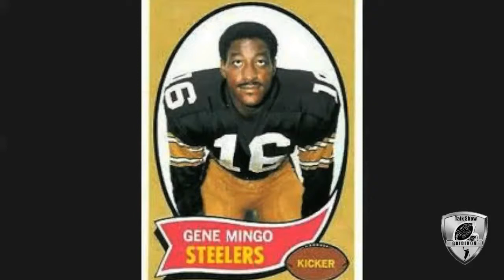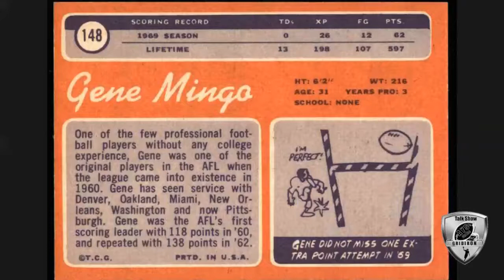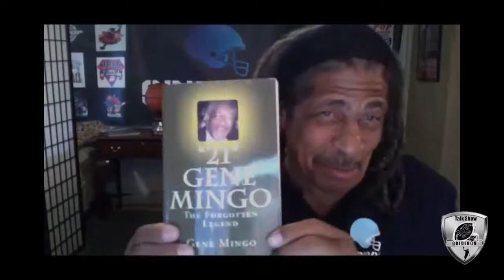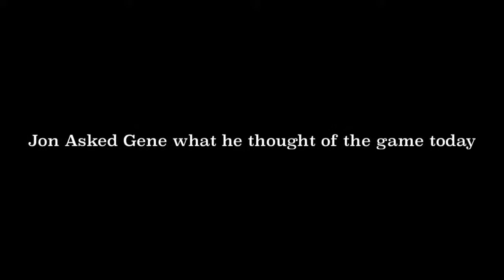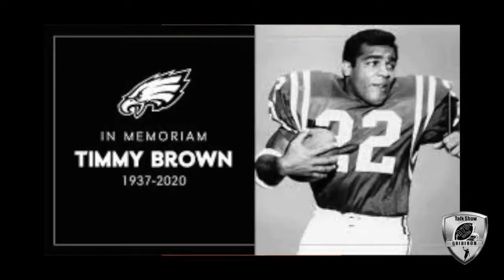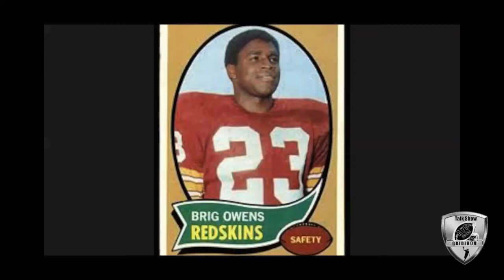AYS ON THE GRIDIRON PROUDLY PRESENTS GENE MINGO HOSTED BY JON BOWMAN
AYS ON THE GRIDIRON PROUDLY PRESENTS OUR BLACK LIVES MATTERS THEME PRODUCTION:
THE MORE THINGS CHANGE, THE MORE THEY STAY THE SAME. WHY AM I NOT IN THE HALL OF FAME?: THE GENE MINGO STORY